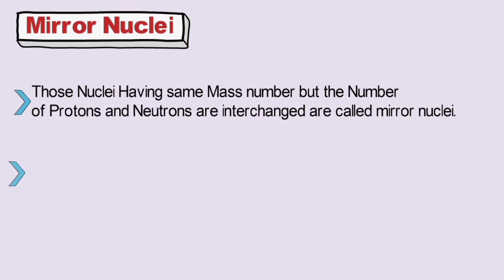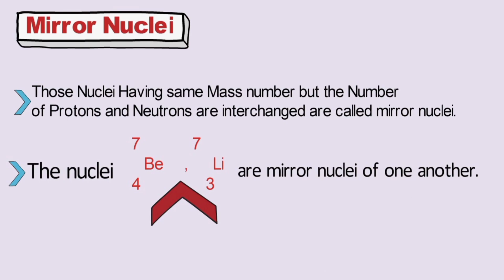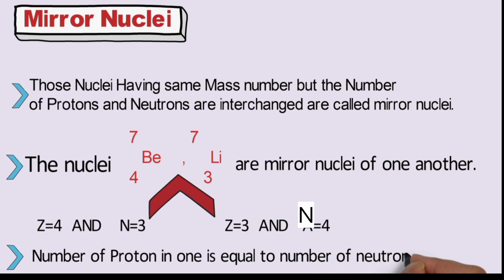What is Mirror Nuclei?|Mirror Nuclei in Urdu hindi easy explanation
Mirror Nuclei, Nuclear Physics, Mirror Symmetry, Isotopes, Isotones, Urdu, Hindi,Explanation, Science, Physics, Nuclei, Mirror Nuclei Definition

Leave your comments or questions below. We're here to answer them.